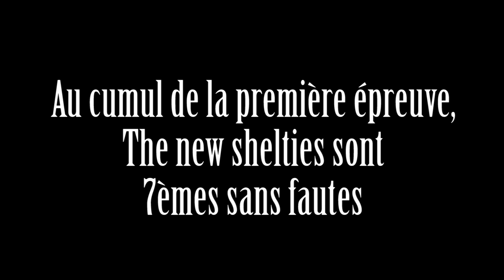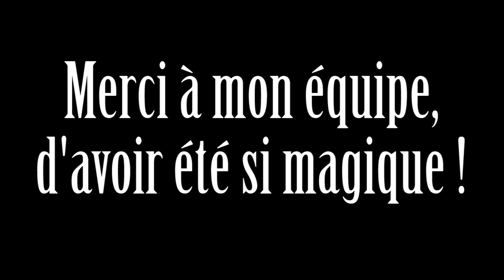8th international sheltie agility competition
Notre équipe, 3em !!!